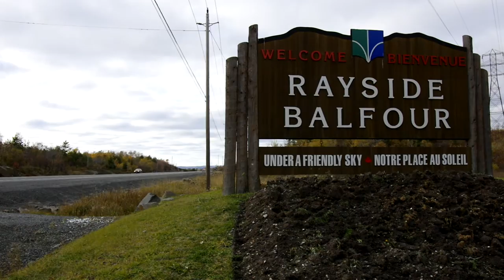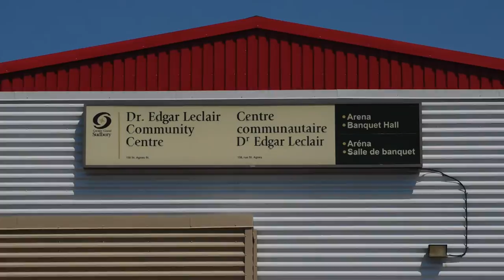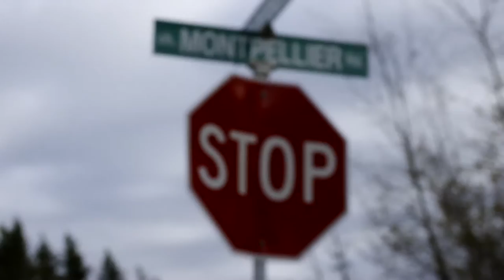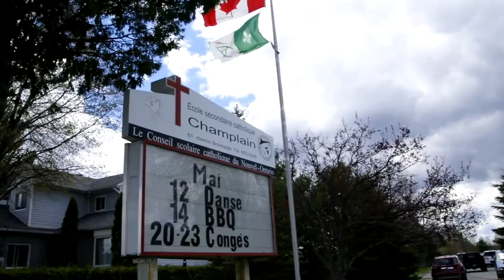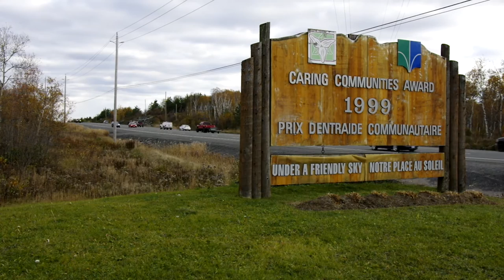Rayside 125 Years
Celebrating Rayside Balfour 125 Years Strong